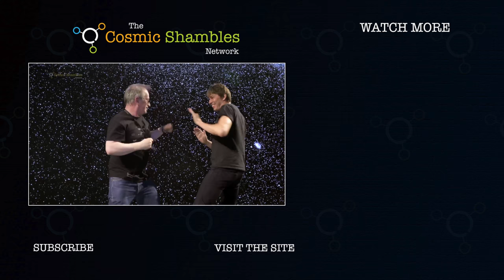Dr Kat Arney - Cosmic Superheroes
Cosmic Superheroes is a unique photographic celebration of the superpowers it has taken for women at the forefront of the worlds of Arts and Science to establish themselves as superheroes in their individual fields. The exhibition will be free to attend at Conway Hall in London from December 8th to January 31st.

Dr Kat Arney is a science writer, speaker and
 broadcaster

A presenter on the Naked Genetics podcast, Kat is also a prolific public speaker and author of two books on genetics including the very well received Herding Hemingway’s Cats.

She is a regular writer on science topics for many leading UK papers and recently co-wrote and presented the BBC Radio 4 series Did the Victorians Ruin the World? Previously she spent many years as the media spokesperson for Cancer Research UK.

New huge live show at the Royal Albert Hall in June 2018: Robin Ince and Chris Hadfield's Space Shambles.

Cosmic Superheroes produced and curated by Trent Burton and Melinda Burton

Photography by Timothy Ginn

Hair and Make Up by Emily Mickelburgh

Support from Conway Hall and the March for Science London